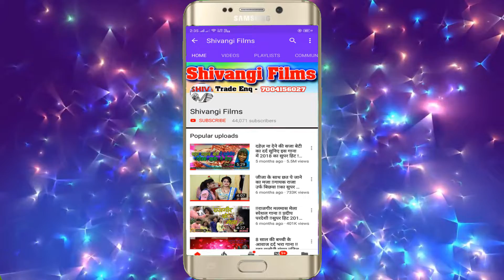HD VIDEO यादो जी के यरबा बनाई लेना गे Dilwala Pawan Raja || yado j ke yarba banai le na ge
Title: यादो जी के यरबा बनाई ले ना  गे
Singer: Dilwala Pawan Raja
Lable: Shivangi films
Lyrics: Dilwala Pawan Raja